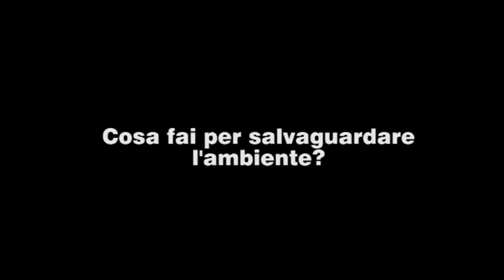Parlano i piccoli autori dall'Oasi WWF Ripa Bianca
Nell'ambito della campagna, oltre 4000 classi della scuola primaria e secondaria hanno partecipato al concorso per la miglior sceneggiatura ispirata ai temi della difesa della natura. Hanno vinto i ragazzi dalla Scuola primaria S. Marone di Civitanova Marche con "Il Paradiso può attendere...!", sceneggiatura originale che è stata d'ispirazione per la realizzazione di questo cartone animato.